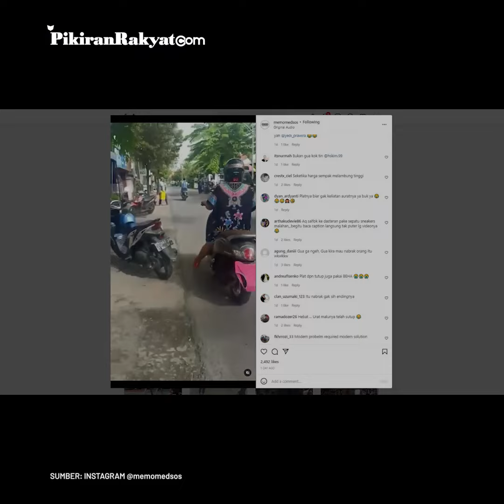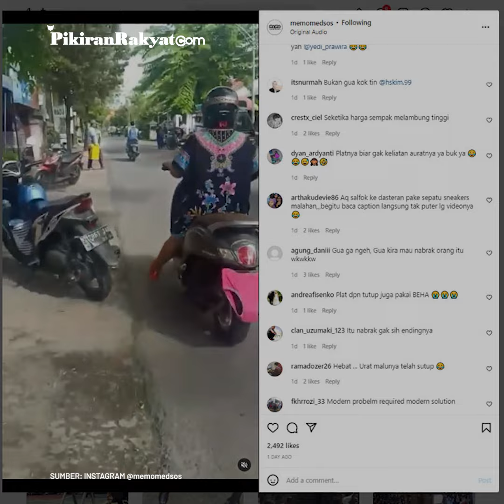Hindari ETLE, Emak-emak Tutup Pelat Nomor Motor Pakai Celana Dalam, Warganet: Ga Ada Lawan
Aksi yang dilakukan emak-emak tersebut terjadi di kawasan Pasar Miru, Kecamatan Sekaran, Lamongan, Jawa Timur. Hal itu ia lakukan diduga untuk menghindari kamera tilang elektronik atau electronic traffic law enforcement (ETLE).
Video yang diunggah akun Instagram @memomedsos pada Kamis, 30 Juni 2022 itu pun hingga kini telah ditonton sebanyak lebih dari 87 ribu kali. Warganet pun ramai berkomentar, seperti @chusnulfijriah "Emak2 emang ga ada lawan," ujarnya.